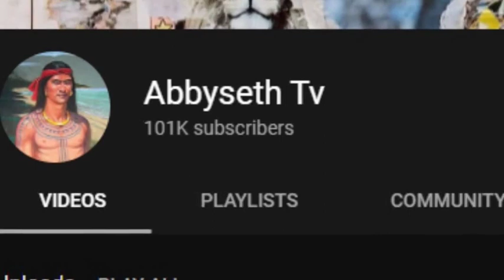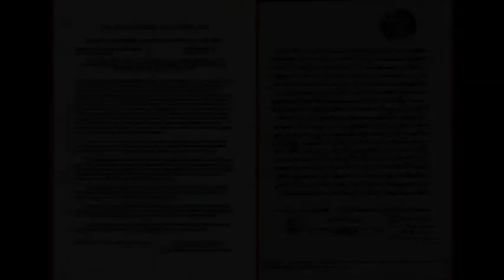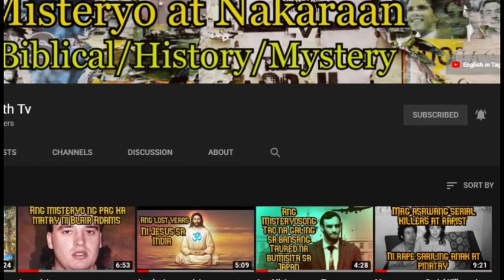Gi unsa pag panag-Iya sa Sultan sa Sulu sa Sabah? Ang Gubat sa Brunei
Kini nga Estorya mahetungod sa kung Gi unsa pag panag-Iya sa Sultan sa Sulu sa Sabah? Ang Gubat sa Brunei